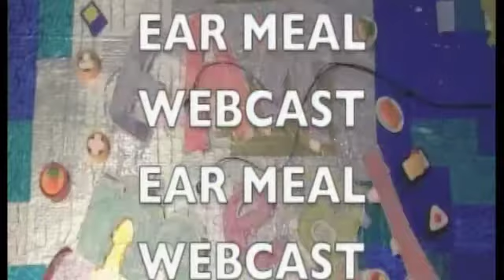G.E. Stinson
Gregory E. Stinson, better known as G. E. Stinson (born in Kingfisher, Oklahoma), is an American guitarist and founding member of new age / electronic musical group Shadowfax. Inspired by blues masters such as Bo Diddley and Muddy Waters, Stinson experimented with blues, jazz and other musical genres before co-founding Shadowfax in 1974. He remained with the band for six albums. He departed Shadowfax after recording "The Odd Get Even" (1989), entering the Los Angeles underground music community to refine his 'extended technique' and 'frequency manipulation'. Since then he has worked with a number of musicians on various projects, including Napalm Quartet, Splinter Group, Stinkbug, Metalworkers, and others.